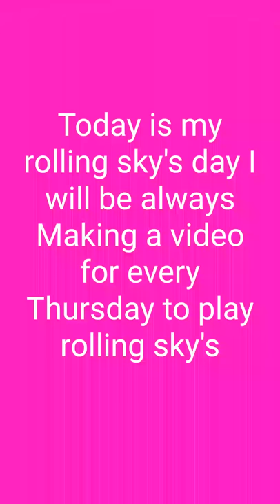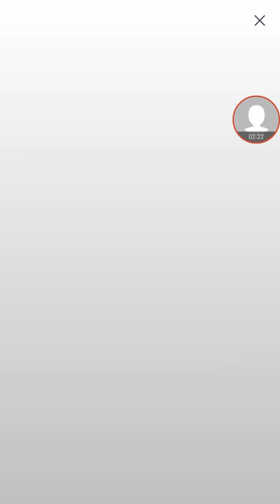Thursday rolling sky's day